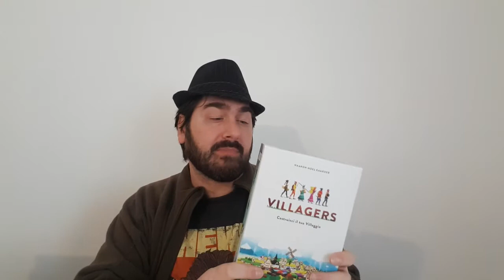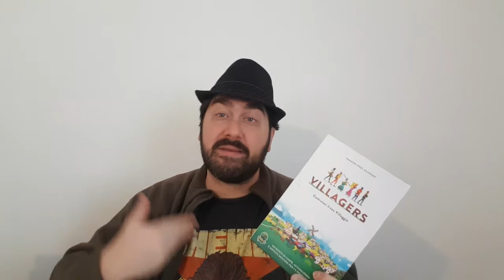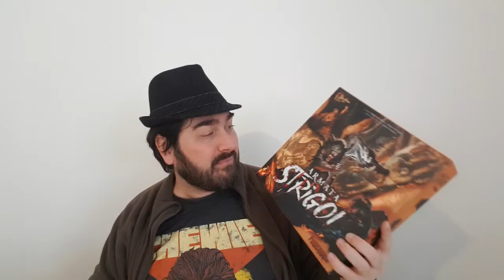5 Jogos Pouco Conhecidos para Importar - 5 Minutos de Guerra - Ep. 261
Edu Guerra da continuidade às dicas de jogos para importar. Porém dessa vez ele fala de 5 jogos que não são tão conhecidos e tem menos chance de serem lançados no Brasil. Confere quais são esses 5 jogos desconhecidos que o Edu Guerra indcia.

Este episódio tem o apoio de Lends Club!